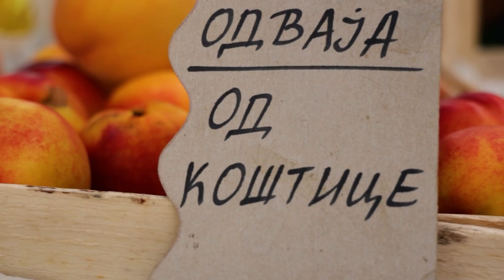Ceger ep. 1090 28.08.2022